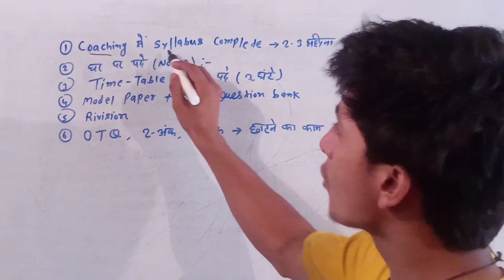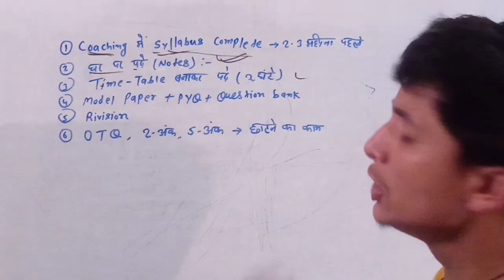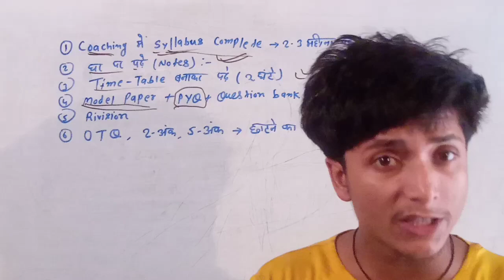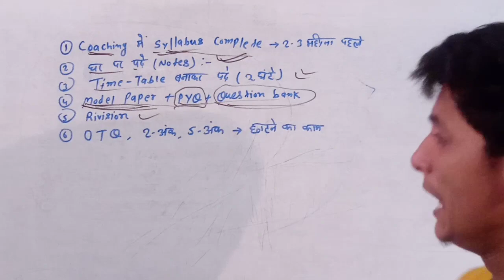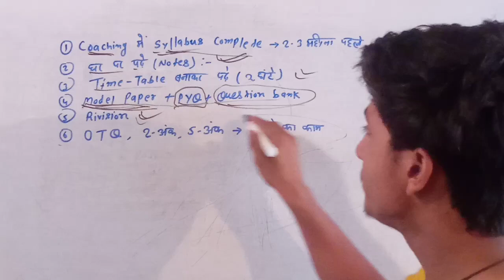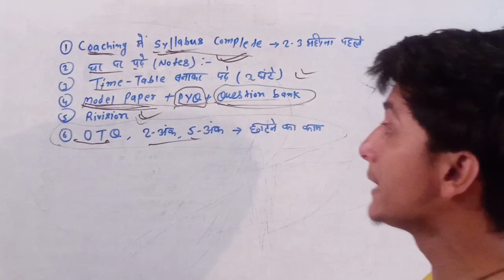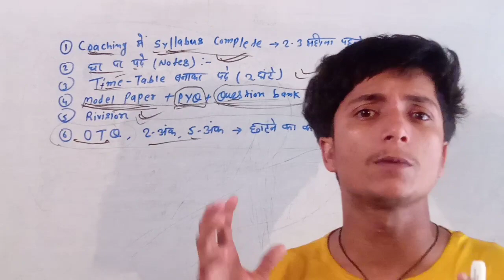सामाजिक विज्ञान में 99% अंक कैसे लाएं | 6 tips 99%अंक लाने का Social Science में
2023 me topper banane ke tricks
topper kaise bane status
topper banane ke tricks
topper tricks 2023
2023 me Topper kaise bane status
2023 me topper banane ke kya kare
2023 me topper banane ke liye ye kam kare
2023 me topper banane ke tricks
2023 me topper status
2023 me topper kaise bane
2023 me Topper banane ke liye kaise padhe
2023 me Topper banane ke aasan tarike
2023 topper tricks
2023 में टॉपर कैसे बने
2023 में टॉपर बनने के लिए क्या करें
2023 में पढ़ने का तरीका
2023 में टॉपर कैसे बने स्टडी टिप्स
2023 में इस तरह पढ़े टॉपर बन जाओगे
2023 में टॉपर बनने के तरीके
2023 में टॉपर कैसे बने स्टेटस
2023 में टॉपर बनने के लिए कैसे पढ़े
2030 में टॉपर बनने के आसान तरीके
2023 में इस तरह टॉपर बने
2023 में टॉपर बनने के आसान ट्रिक्स